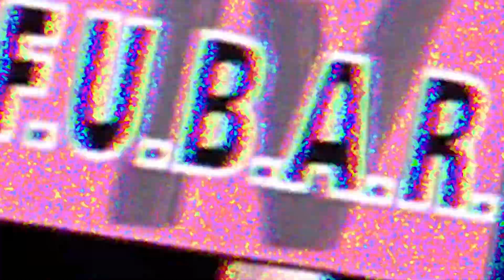AWMeetup Day 3 Talkshow with Thomas Skavhellen #3 - guest Jay Kopita of YNOT